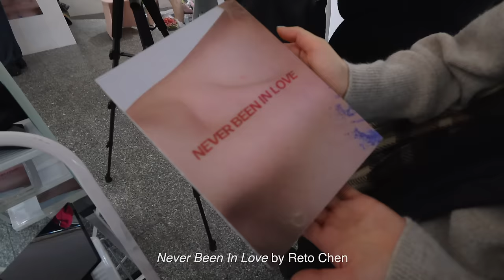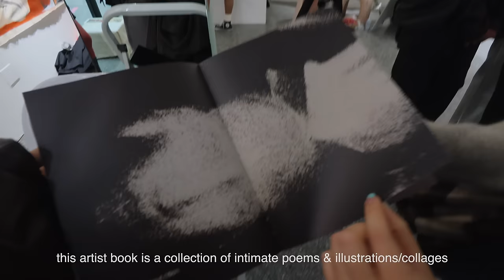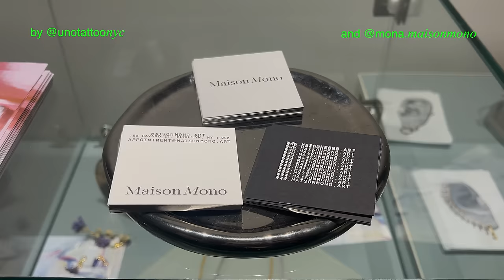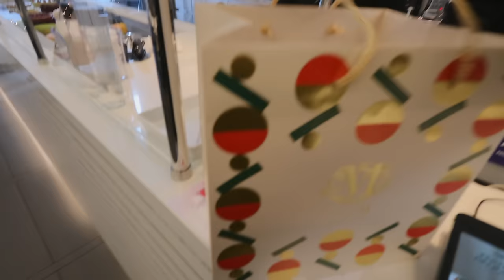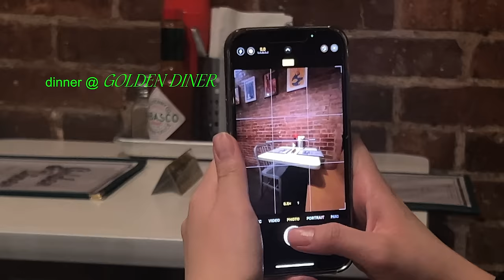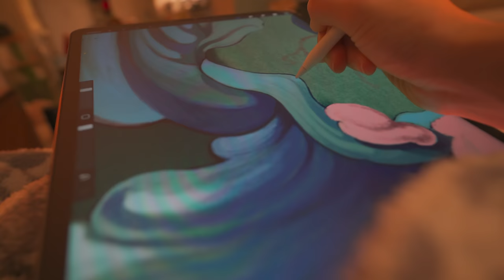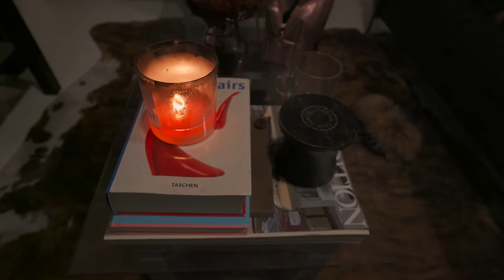Healing and Thriving ❤️last days of 2023 | artist in nyc VLOG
Last vlog of 2023! A month later... happy 2024! Thank you for being here and I'm excited to make more videos this year. The last two weeks of 2023 were super busy...a lot of socializing food and fun!

In this vlog: time spent in studio doing ceramics and painting, eating with friends, visiting studios (more proper studio tours to come!),a tattoo studio event, and hiking! Thank you to xgmi for gifting me a projector :-3

Sending you love xoxo. Hope you have a wonderful day~

☁️MENTIONED☁️
XGIMI ELFIN

0:00 intro
0:08 day one
2:33 day two
5:06 day three
9:13 day four
10:59 day five
13:53 day six

🧚🏻 if you read this comment 'hi :')'